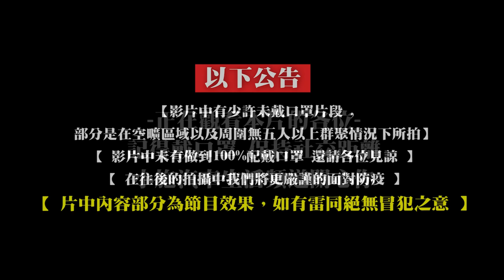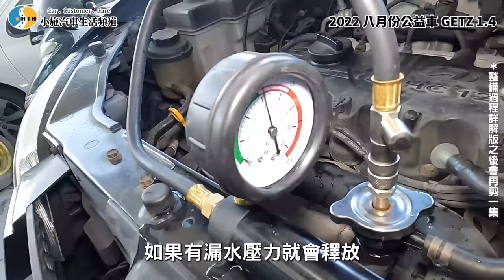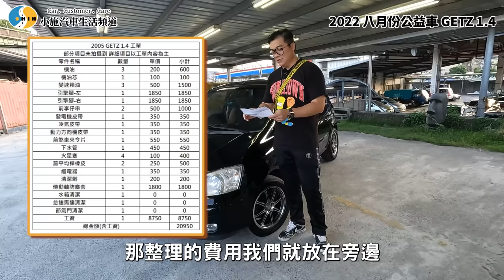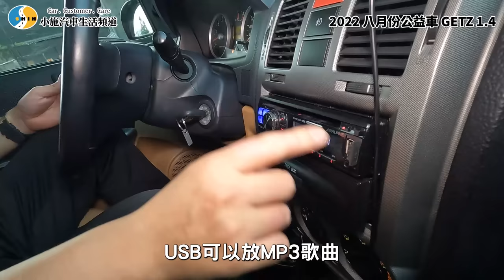【小施又來了】一元起標!八月份公益車~這次整備完再讓大家做愛心! / 2005 HYUNDAI GETZ 1.4